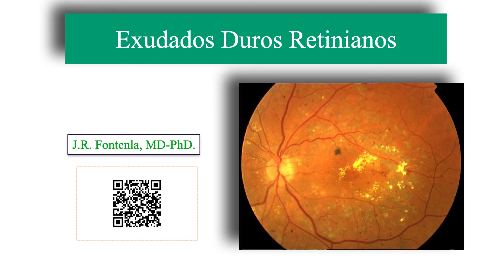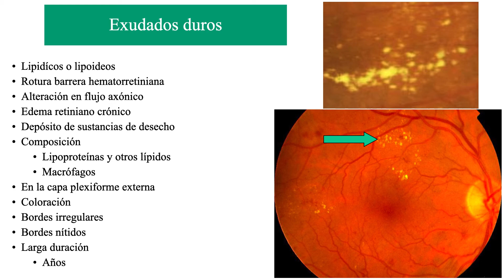Exudados Duros Retinianos.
Se explican de forma resumida los Exudados Duros Retinianos.

🟢 El hecho de ser Miembro 😎 además te da acceso exclusivo a:
Gracias!! 😀👍.